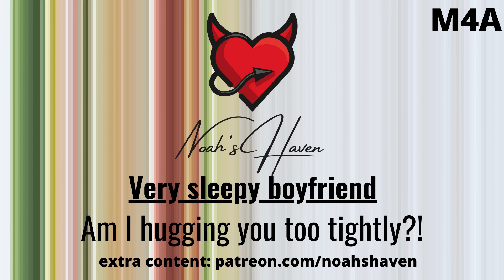ASMR Very Sleepy Growling Boyfriend kisses you awake [kissing][cuddling][relationship}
Growl, Growl, Growl